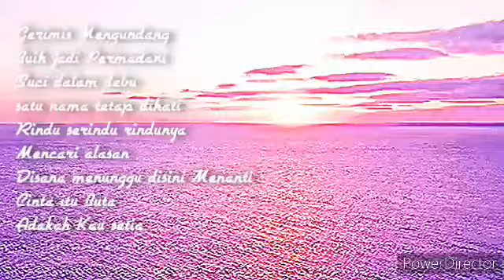Lagu akustik Malaysia,lagu pengantar tidur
musik relaksasi,lagu pengantar tidur,lagu slow rock barat,lagu akustik barat,lagu akustik malaysia,